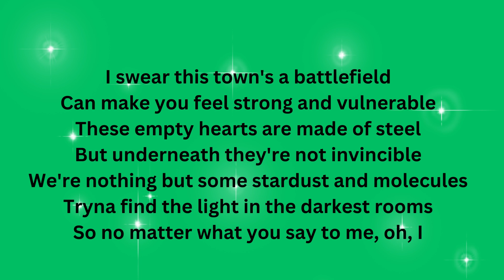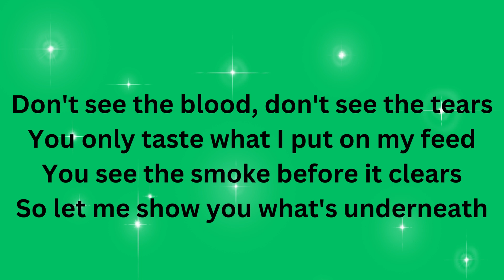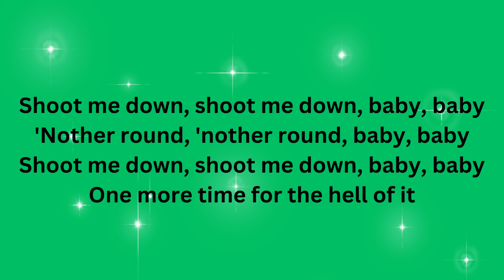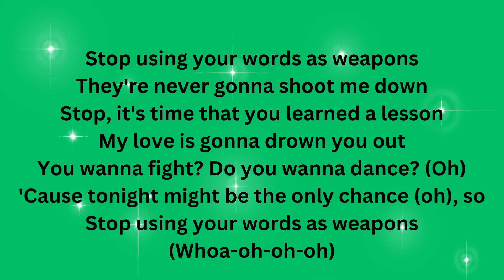Weapons song with lyrics